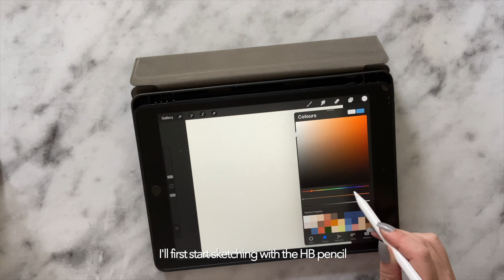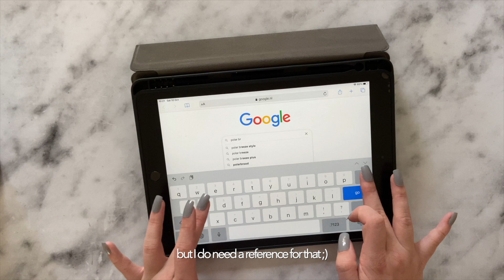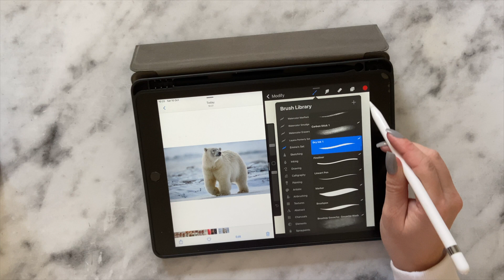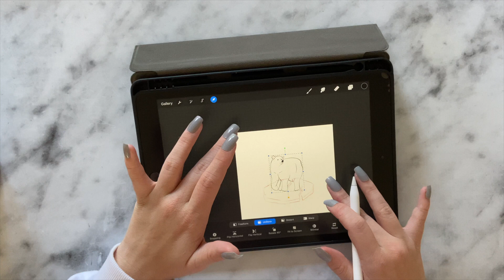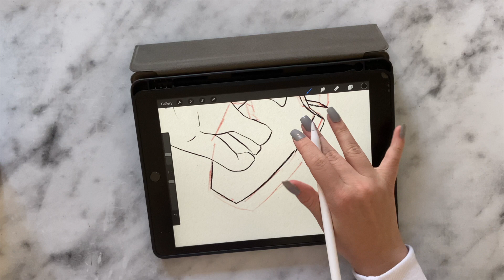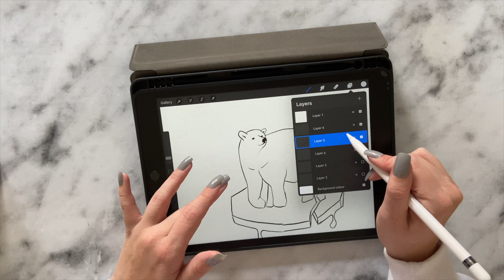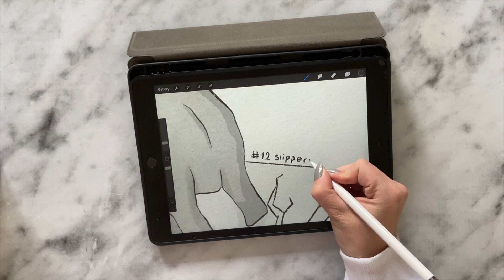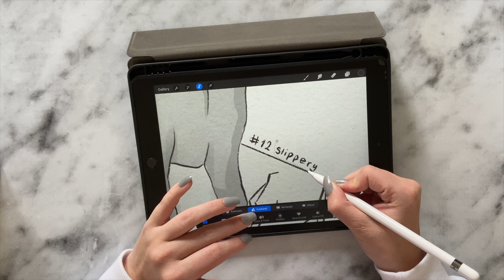Draw with me for Inktober 2020 | Day 12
Hi! For the past 4 years I have been doing Inktober, and this year I am doing it digitally. Let me know if you want to see me drawing more prompts for Inktober!

Music

Profile picture is made by @livdesigned on Instagram!

Video equipments:
- iPhone 11
- Canon PowerShot SX730 HS
- Hama Tripod Star 63

*This video is filmed with my iPhone 11